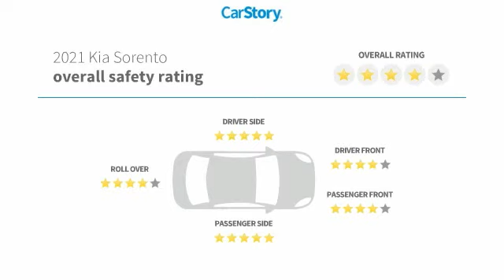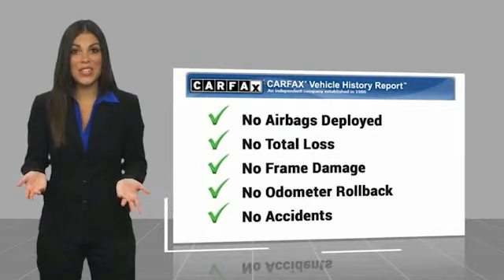2021 Kia Sorento P3953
2021 Kia Sorento S

Freeland CDJR
5800 Crossings Blvd

?ALL USED CAR PRICING INCLUDE A $750 DISCOUNT WHICH IS INCLUDED IN OUR ONLINE PRICING. IN THE CASE OUTSIDE FINANCING IS OBTAINED OR PAYING CASH THIS MAY BE ADDED TO THE ADVERTISED PRICE.?brbrRecent Arrival! Priced below KBB Fair Purchase Price! CARFAX One-Owner. Clean CARFAX.